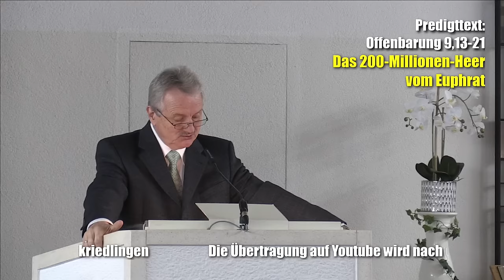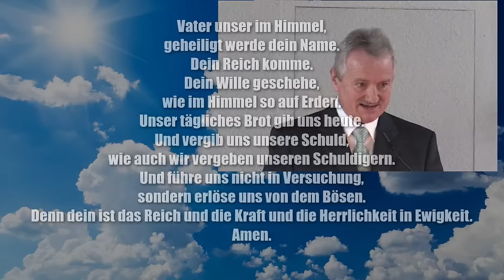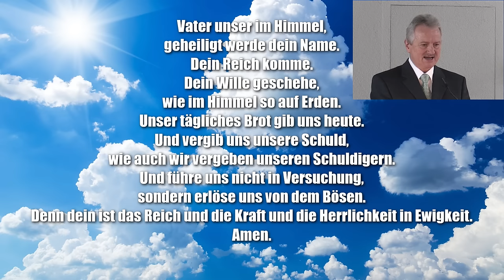#3 - JAKOB TSCHARNTKE | 6. Posaune - Das 200-Millionen-Heer vom Euphrat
*UNSERE EMPFEHLUNG FÜR ENDZEITLICHE PREDIGTEN!* Warum wird in der Bibel von 200-Millionen gesprochen? Die 200 ist die Zahl der gefallenen Engel, die die Bibel erwähnt. Es kann also gut sein, dass hier das Millionen-Heer der gefallenen Engel gemeint ist. Es muss sich also nicht um ein 200-Millionen-Heer handeln (der Zahl nach). Die 200 soll uns ein Hinweis sein.

Bitte folge Pastor Jakob Tscharntke auf dem Odysee-Kanal, dort findet man ALLE PREDIGTEN im Archiv, ein fundamentales Wissen über endzeitliche Ereignisse und die Bibelauslegung hierzu, du bleibst immer auf dem Laufenden. Der Link ist unten angefügt ...

WICHTIG:
*YouTube verhindert bei uns neuerdings direkte Links ... daher einfach Link unten kopieren und in www-Adresszeile einfügen ... UND ... Leerzeichen nach Doppelstrich löschen

TOPAKTUELL! Diese Predigt ist vom 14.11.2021.

Nach einigen Schwierigkeiten auf YouTube sind Predigten von Pastor Jakob Tscharntke jetzt auf Odysee zu finden. Falls du ihn und seine klare, unverblümte und zeitdeutende Art zu predigen noch nicht kennst ... diese Predigt könnte dein Interesse wecken, um ihm dann regelmäßig auf Odysee zu folgen.

Der Herr beauftragte alle seine Nachfolger sein Wort weiterzuverbreiten, und so sehen wir dies vor allem auch bei Predigten, die eine möglichst weite Verbreitung finden müssen. Denn jeden Tag kommen wir unaufhaltsam dem Ende näher und näher.

Predigten von Pastor Jakob Tscharntke findet man hauptsächlich auf odysee.com ...